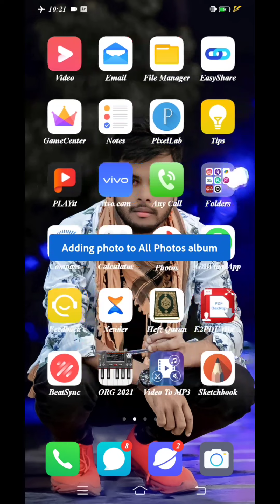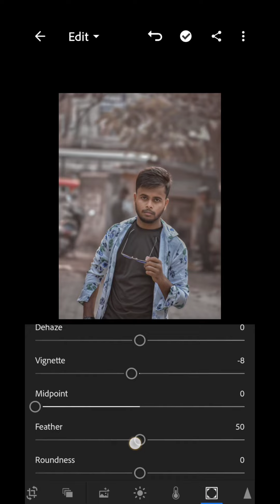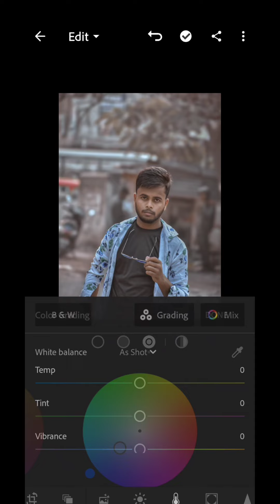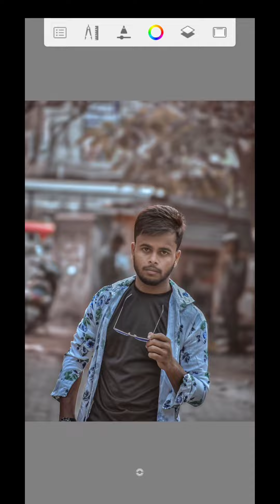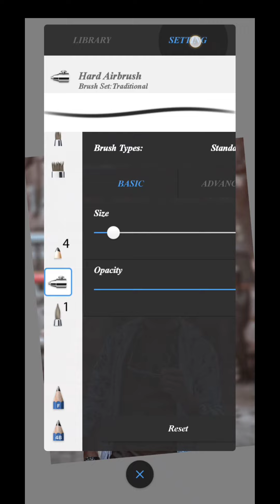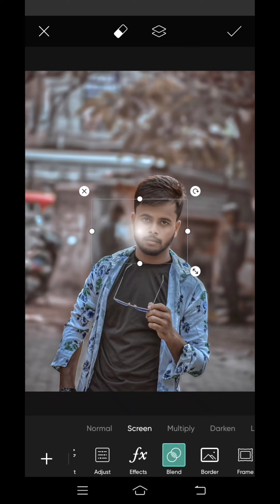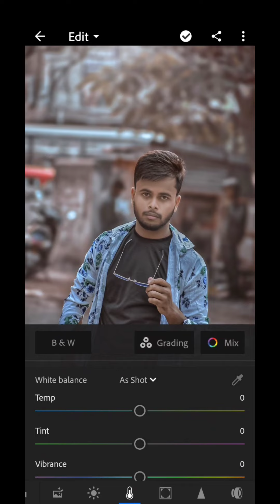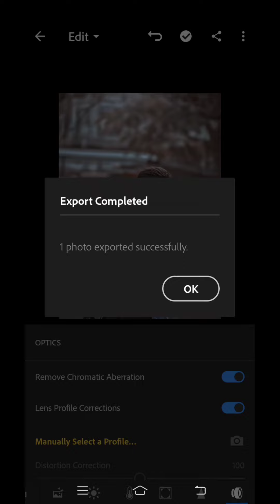Face smooth Editing Tutorial In Hindi🔥||Autodesk Sketchbook Smooth Editing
Dosto es video me maine bataya hai ki

Photo editing ka Full Tutorial
Autodesk Sketchbook Smooth Editing Tutorial In Hindi 🔥 Photo Editing Lightroom photo editing picsart background and kaise kare face smooth editing and Autodesk Sketchbook Photo Editing Oil Pant Face smooth
New photo editing ka Trik Autodesk Sketchbook Photo Editing Smooth Editing Tutorial